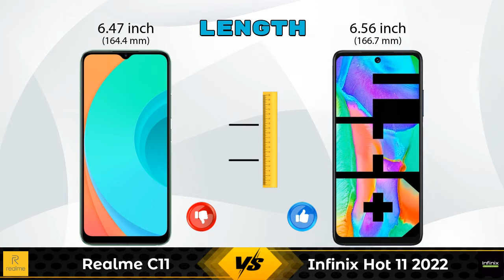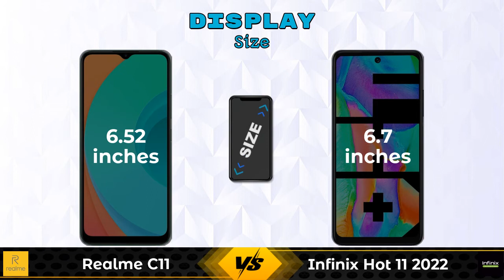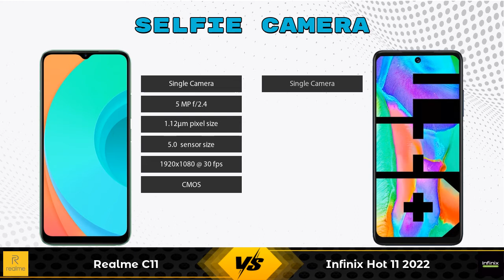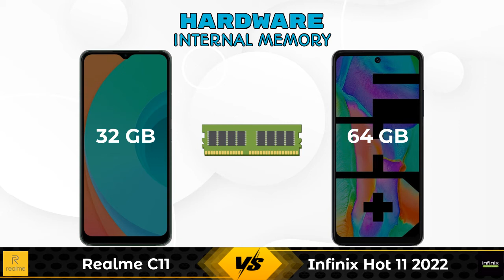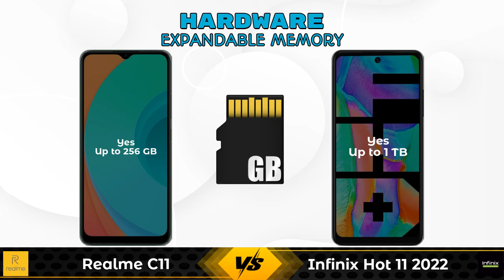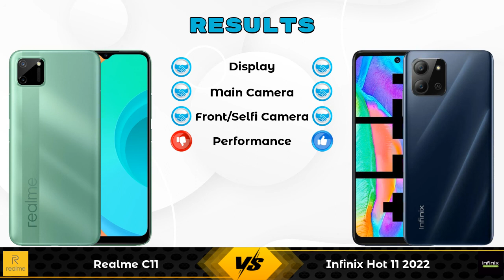Realme C11 Vs Infinix Hot 11 2022 - Full Comparison [Full Specifications]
In this Video we are Comparing Realme C11 Vs Infinix Hot 11 2022 with [Full Specifications].

Variant Details:
2 GB / 32 GB - 7499

Variant Details:
4 GB / 64 GB - 8999

Realme C11 Vs Infinix Hot 11 2022 full specifications
Infinix Hot 11 2022 Vs Realme C11 full specifications
Realme C11 Vs Infinix Hot 11 2022 comparison
Infinix Hot 11 2022 Vs Realme C11 comparison

Other Compitior Phone with Similar Price Range :

Gionee Max(2 GB / 32 GB) - 5999 , Release Date :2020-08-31